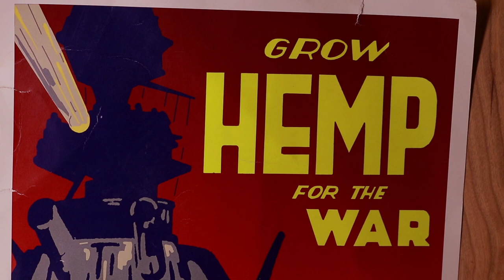Trailer - Hemp State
Hemp has a long and complex history in Kentucky. Since the federal prohibition of marijuana, hemp farmers and manufacturers lost a vital source of income because the two plants are genetically similar. It wasn’t until the passage of the 2014 Farm Bill that farmers were finally allowed to grow the crop again.

From salves and CBD to food and fiber, hemp is making a comeback in the United States as a major cash commodity—and "Hemp State" takes a look at how Kentucky is leading the way.